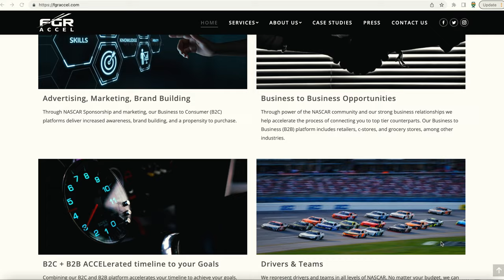Here Is Why This Super C Motorhome Is NOT USED FOR CAMPING -- And It Makes Perfect Sense!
We use our RV for camping, vacation and recreation.  But not all RV's are used for camping.  Some RV's are used for much more and critical to running a business.  In this video we show you how this one RV is used for everything but camping! @fgraccel2737 @joegrafjr.6037

🔥🔥🔥 One of our favorite camping tools!  See your campground before you visit.